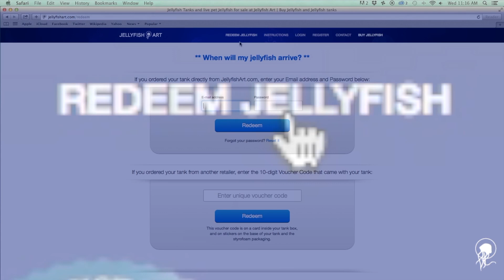Jelly Cylinder nano Acclimation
This is an instructional video showing how to acclimate your jellyfish once they arrive from Jellyfish Art. Here we show you in detail every single step on how to introduced your jellyfish to the new tank gradually so they don't get shocked by the new water conditions.